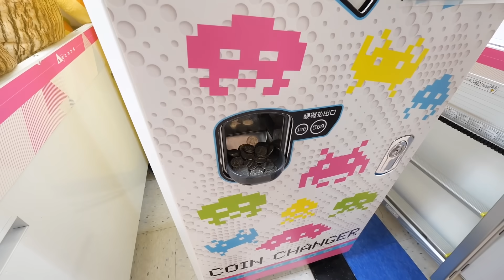クレーンゲーム1万円でサイコロ振って止まった台で絶対取らないと前に進めない生活が過酷すぎたwww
どーも！ デカキンです！初心を忘れず頑張ります！

いつか僕もクレーンゲームの景品になってみたいです!!!😂笑

撮影協力
タイトーステーション 府中くるる店

【デカキンの肉離れ】(生放送のサブチャンネル)

〒107-6228
デカキン 宛